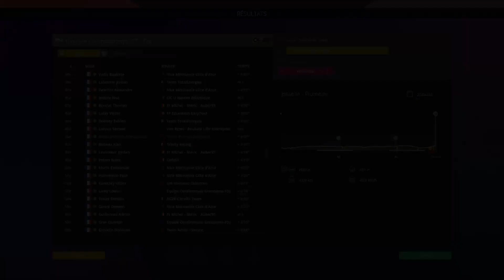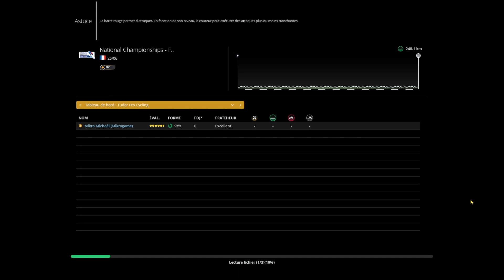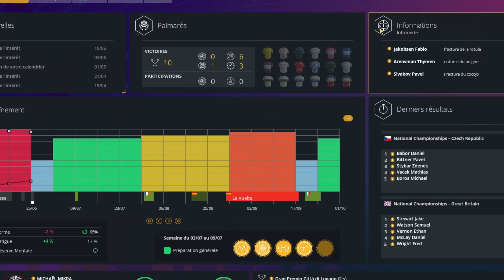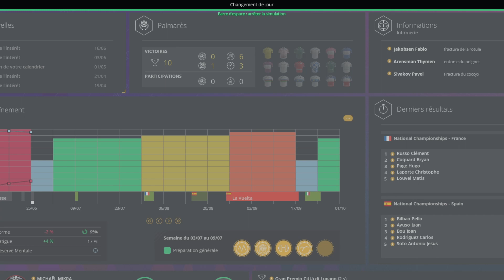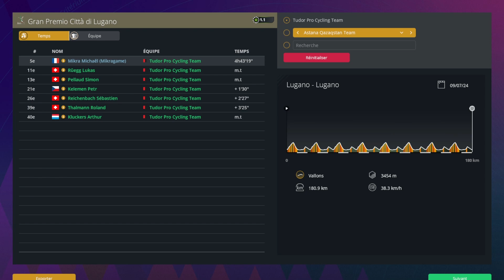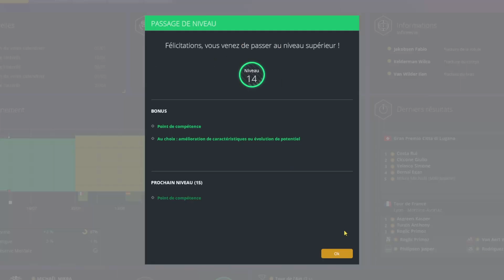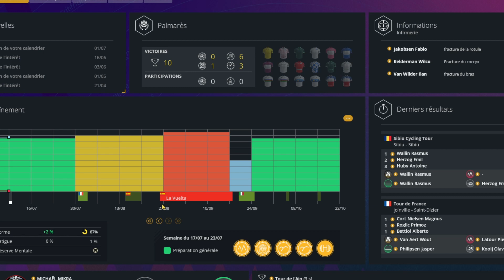PCM23-Pro cycliste 22 - Un TOP en national? - Pro Cycling Manager 2023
Bienvenue sur ma série de vidéos dédiée à Pro Cycling Manager 2023 ! Suivez les aventures d'un coureur grimpeur amateur dans le mode Pro Cycling, avec une attention particulière sur le Tour de France. Découvrez les stratégies, tactiques et choix de carrière, ainsi que les nouveautés et fonctionnalités améliorées de Pro Cycling Manager 2023.
Rejoignez-moi pour vivre des moments forts, des victoires épiques et des défis stimulants dans le monde du cyclisme virtuel. Ne manquez aucun épisode de cette série Pro Cycling Manager 2023 en vous abonnant et suivez mes sessions de jeu en direct sur Twitch.
En avant vers la conquête du maillot jaune dans cette aventure palpitante de Pro Cycling Manager 2023 !